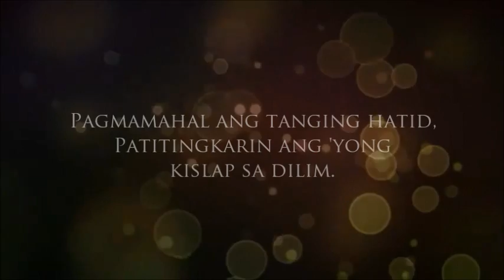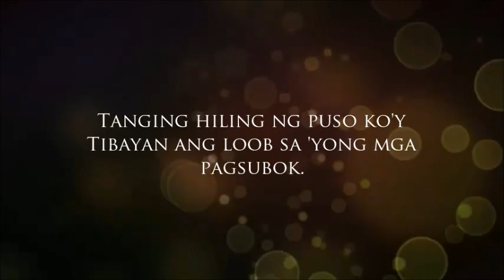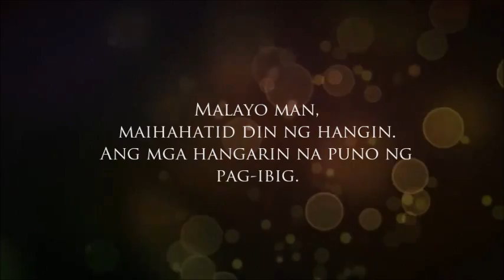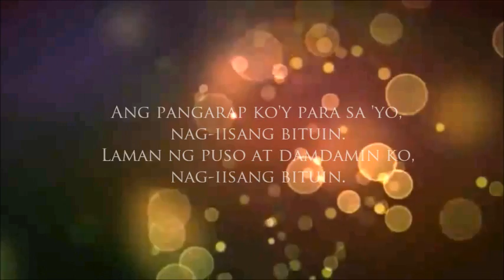NAG-IISANG BITUIN by Christian Bautista (Princess and I OST)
Song and photo courtesy of and ABS-CBN.